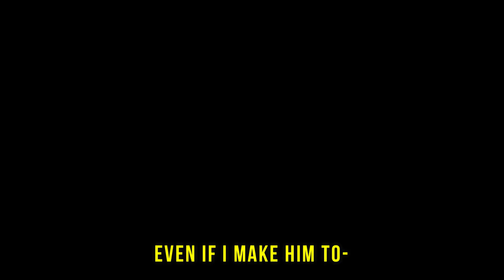Femboy Archon and Jotaro's Chinese Cousin | Genshin Impact Banner Testrun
My fav, and what got me in this. Took me 3 weeks for this thing since i had a full schedule. But heyooo backagen another episisiode of gensheen testrun. This time its the Femboy Archon Benti and WRYYYYotheslay stando user from waterland. I like them both, its why hardest choices require the strongest wills. Pleae enjoy the mess of femboyism and testosterone hunt.

0:00 intro
0:26 Jotaros Chinese Cousin (The Stig reference)
1:26 Femboy Archon
2:52 Ice Yang
3:44 Thoma from Afar
4:15 Merchant loli
5:07 Char story quests needed
5:48 Ain't My Jeht

Dank
Reuplaoded cuz i am a complete idiot xD